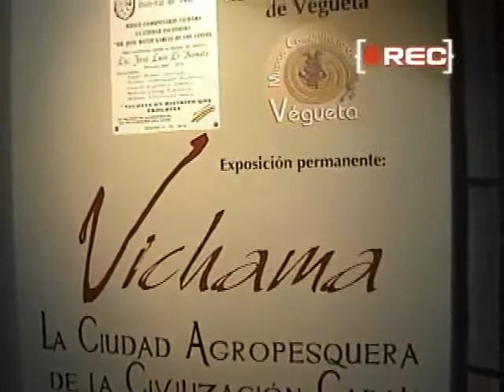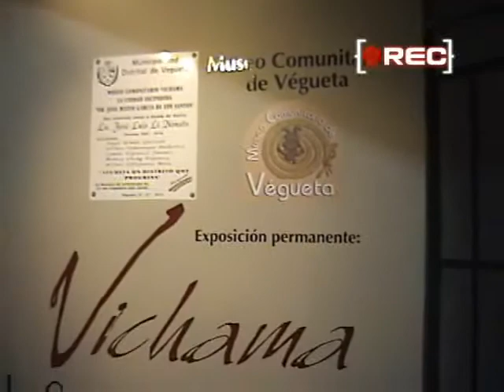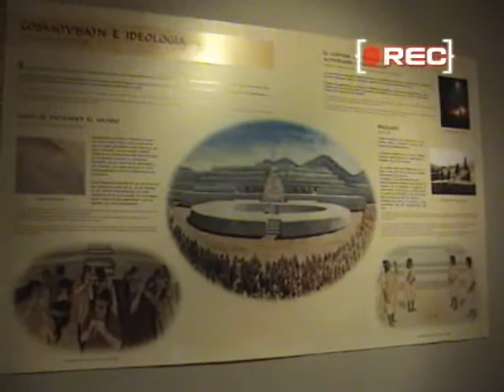REC REAPERTURA DEL MUSEO COMUNITARIO VÉGUETA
Museo de de végueta reapertura con exhibición extraordinaria de Nuestra Cultura.